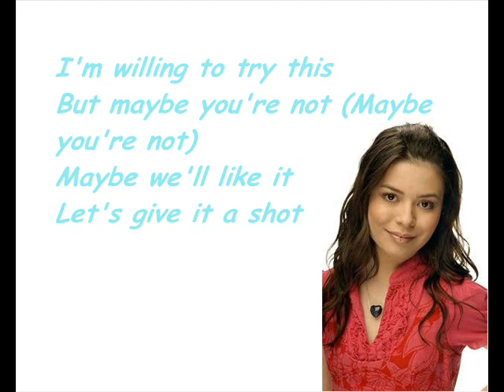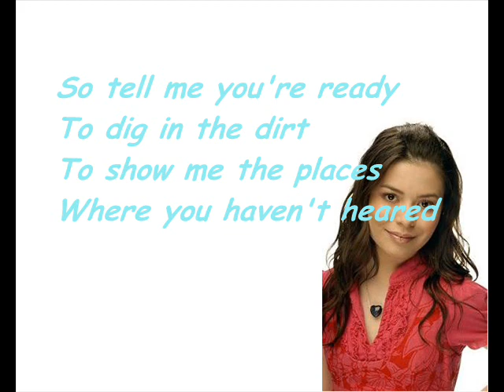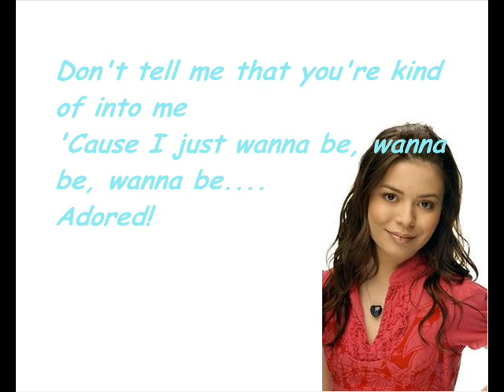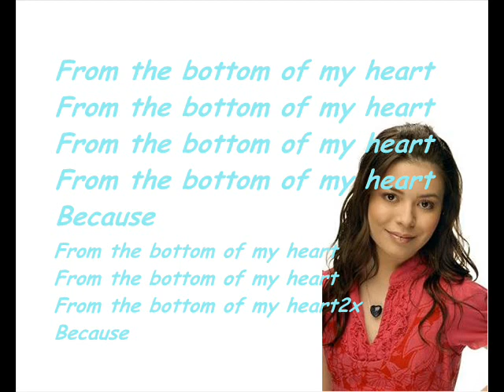Miranda Cosgrove- Adored *HQ*